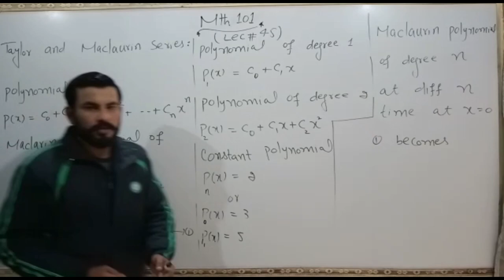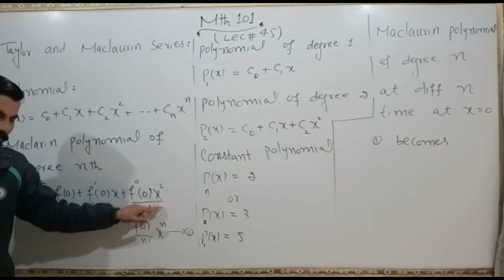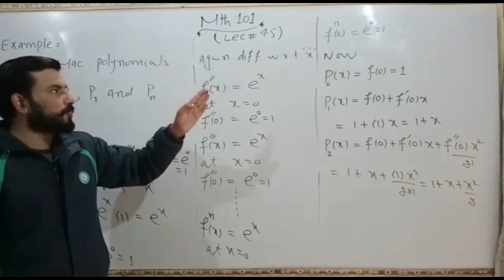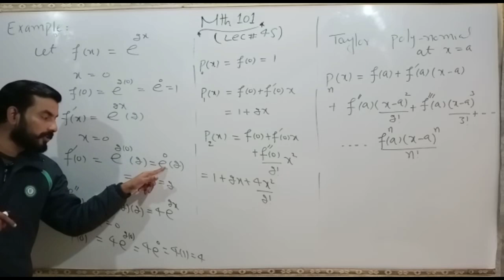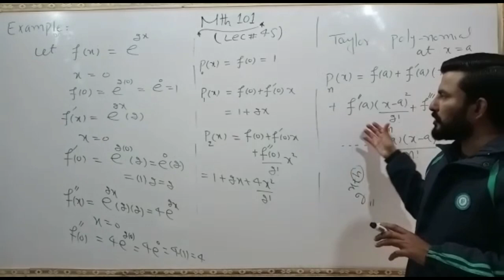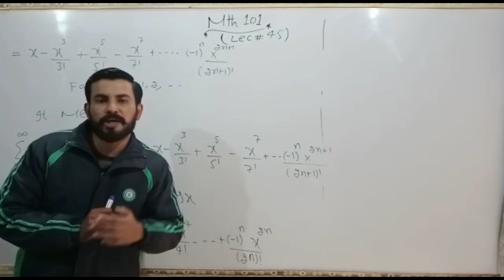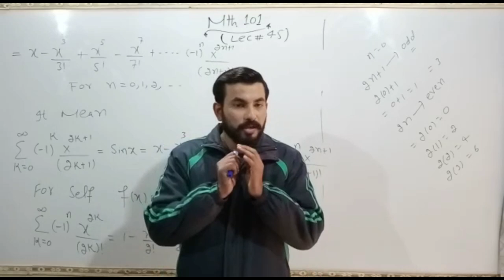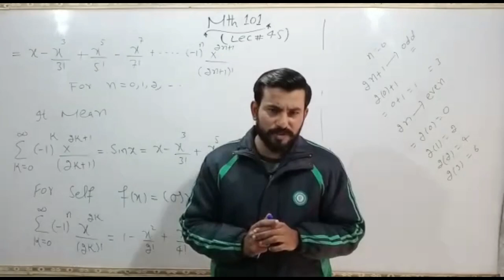MTH101 Lecture 45 / VU Short Lecture / Calculus And Analytical Geometry in Urdu / Hindi Lecture 45